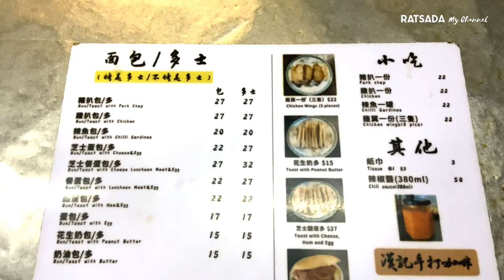ONE OF MACAO BEST KNOWN COFFE SHOP, HON KEE CAFÉ | Macau China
This unassuming hole-in-the-wall nestled amidst the shipyards of Coloane opened in 1990, and subsequently found its claim to fame by popularising “beaten” or whipped coffee. It’s a unique beverage made by blending instant coffee granules with plenty of sugar and hot water – an early precursor to the viral Dalgona coffee trend of 2020.

A one-of-a-kind barista, Hon Kee Café’s owner Leong Kam Hon built his business with his bare hands, nearly lost an arm during a prior shipbuilding accident, and personally served one of Asia’s most famous actors. Learn more about this local coffee institution and the fascinating shipwright-turned-café owner who started it.

I'm glad to know your thoughts, suggestion and oppinion. Just comment down bellow.